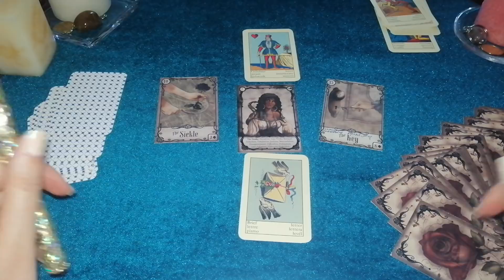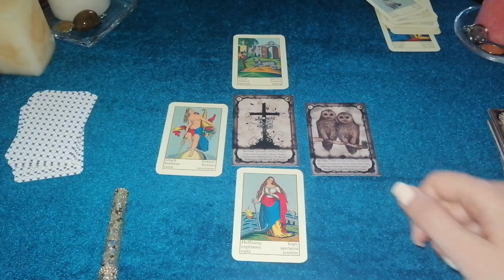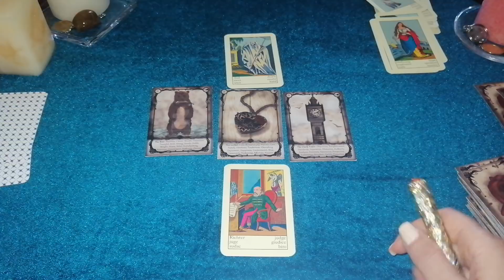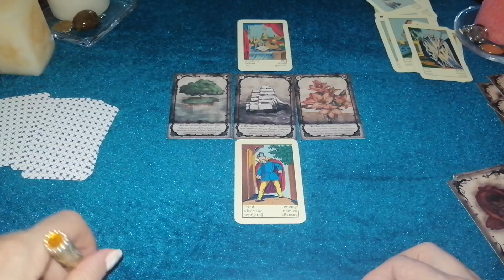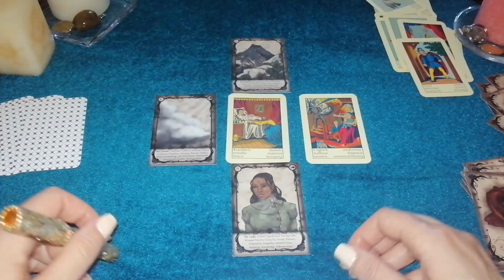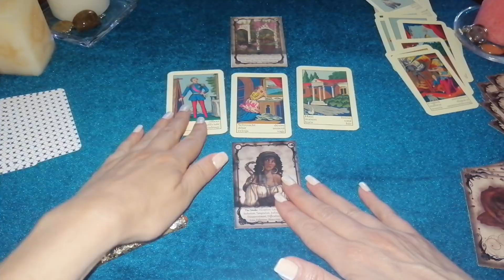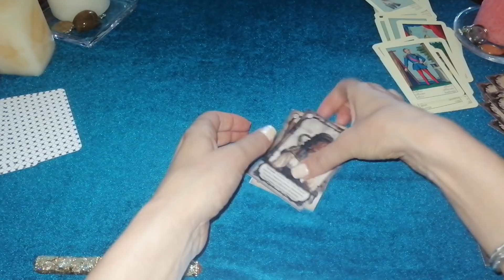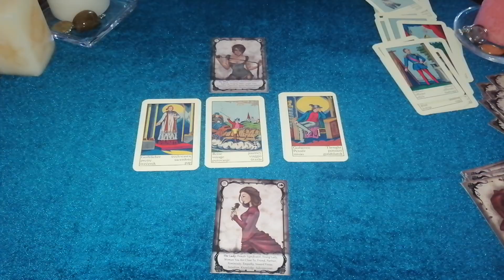KARTE HOROSKOP SEPTEMBAR 2020 anasecret ♎♏♐♑♒♓